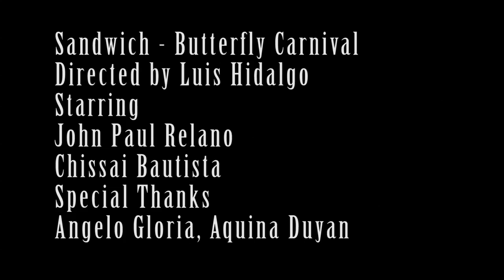Butterfly Carnival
a herbal soda production